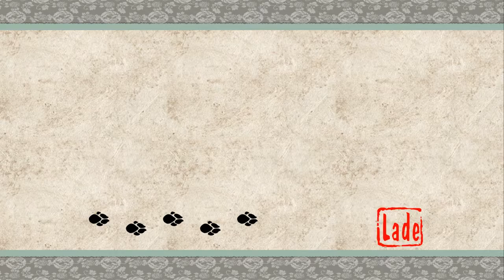Let's Play OKAMI HD - [#23] Der Fisch, der den Mond verschluckte! (german)